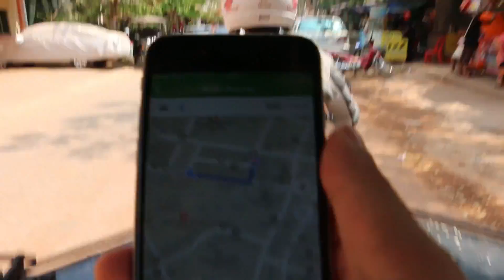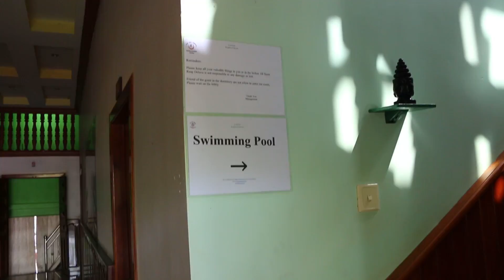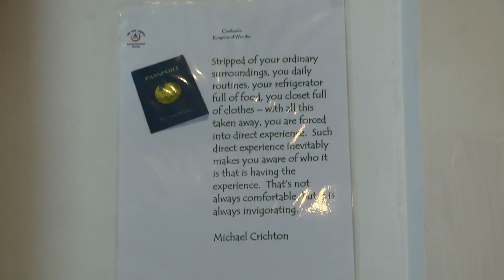More randomness in Siem Reap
Music

Intro Music
Cabu